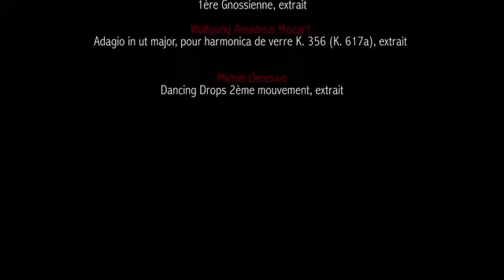Le Cristal Baschet de Michel Deneuve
Interwiew en Français et en Anglais et extraits musicaux de Michel Deneuve, présentant le cristal des frères Baschet et une partie de sa démarche.
Clip réalisé par Robson au studio de Patrick Oliver et produit par Madame Roselyne Benner